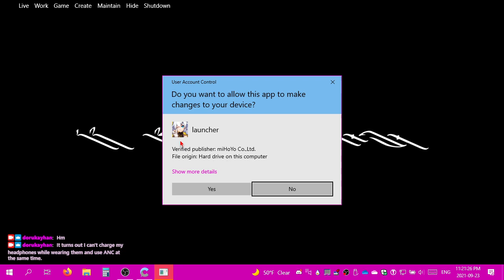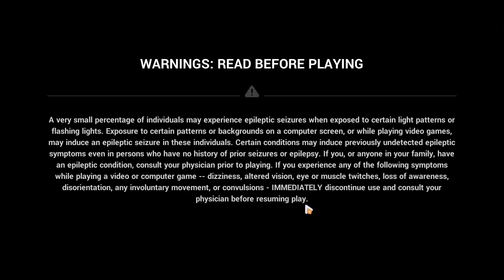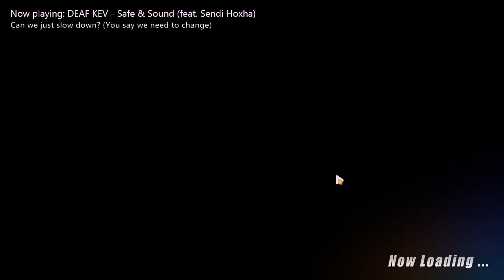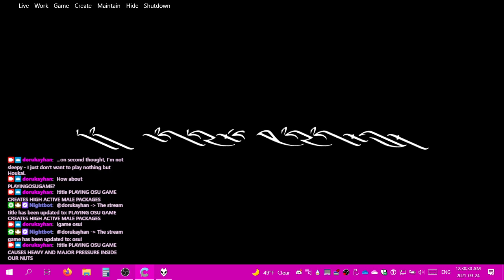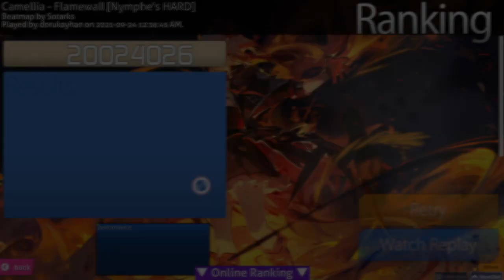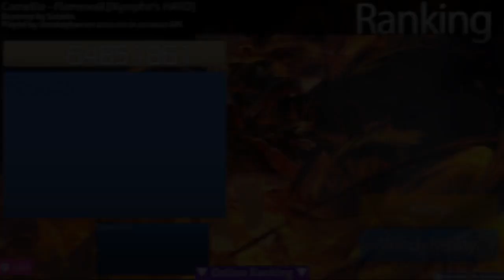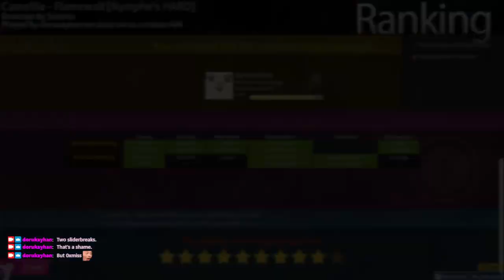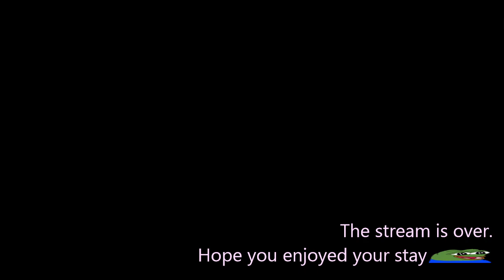2021-09-24T03:19:39Z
In which I get Whisper of the Past in a single 10-pull!

0:09:45 - The 10-pull
0:32:05 - WYSI
1:11:11 - A little detour into osu! feat. Camellia - Flamewall [Nymphe's HARD]